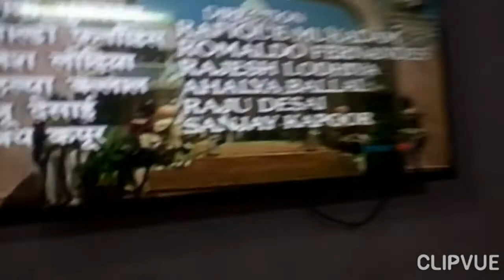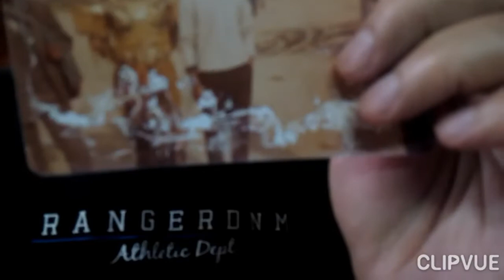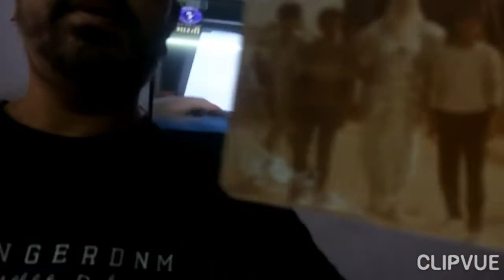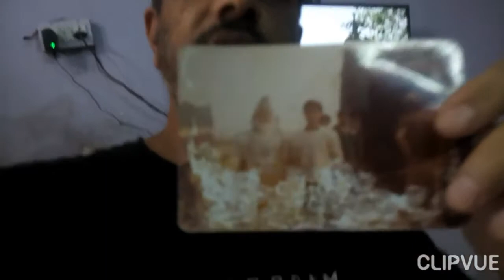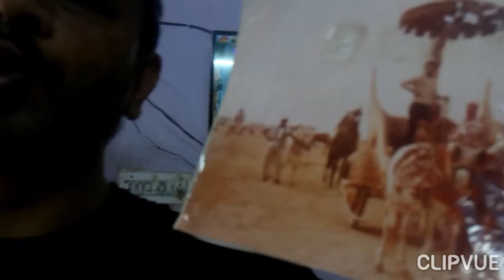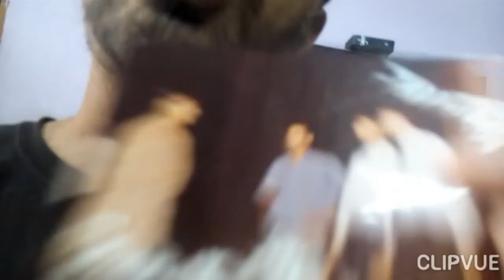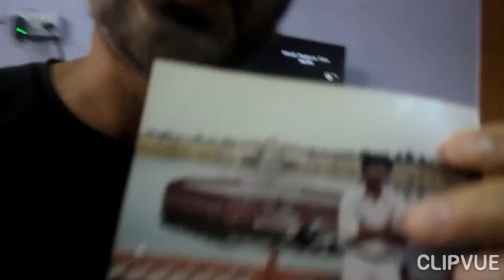Mahabharat shooting place bagaro jaipur